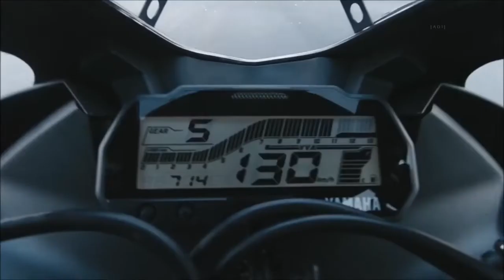NEW YAMAHA R15 ABS || LOUNCHED IN INDIA || MOTO EXPLORE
Finally the wait is over Yamaha knows  very well about the safety of their customers
Yamaha offers dual channel ABS in R15 V3 2019 update